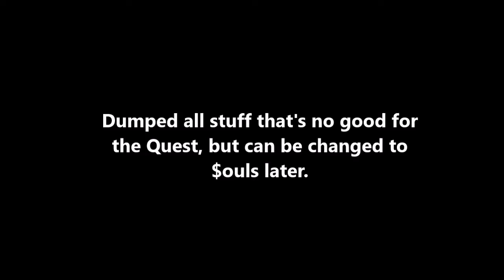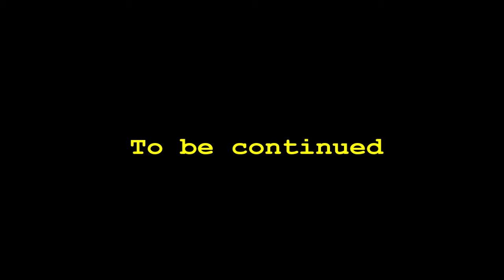The Tale of an Undead Knight, Episode 8 - Sad wedding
(Dark souls is owned by its owner, not me. Some of the original game dialogue was subtitled as it is in the game, all the rest is my fabulation. The video series' theme music, Hollow Hymn, and all its variations are done by me.)

Welcome to follow Piperush Leafroot's Quest for the Undead Knighthood!

In this episode Piperush takes it to the new areas. Where is Cpt Emily? What is love and why it hurts so much? What is this thing with dress codes? Who are the pink ones? So many questions. And we have Velka calling again...

The playthrough is not so much of a challenge run, hopely at least somewhat entertaining. You can check the full rules concept in the first episode

The series is edited in Windows Movie Maker. The music is made with musagi, a program made by Dr.Petter (some versions played with live instruments, such as a mandolin and CASIO CTK-240). Additional sound edit is done with Audacity.